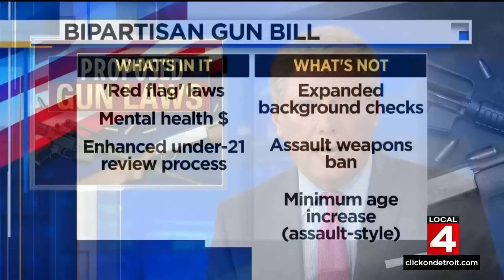Local 4 News at 6 -- June 13, 2022